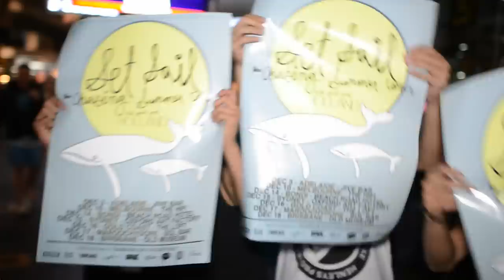Set Sail - Bitter Sweet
Good mates + one of my favourite songs of all time. Set sail is an amazing 3 piece band that has been travelling around the world! Please do check them out!